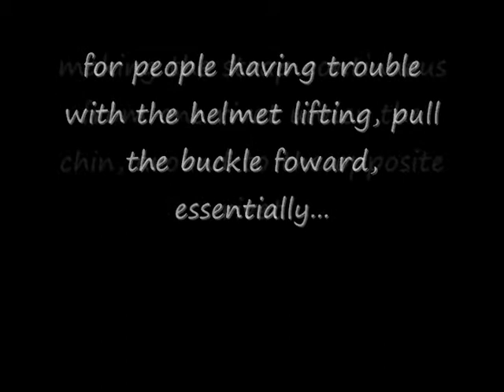Y strap adjustment